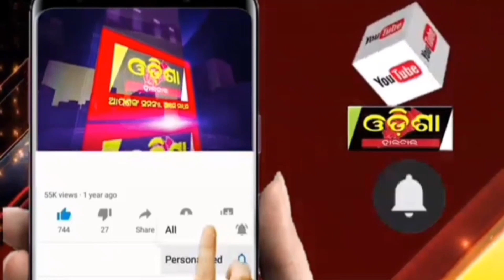ସାମ୍ବାଦିକ ମାନଙ୍କ ବିଭିନ୍ନ ଦାବି ନେଇ ମୁଖ୍ୟମନ୍ତ୍ରୀଙ୍କୁ ଦାବିପତ୍ର ପ୍ରଦାନ କଲା ଏସୟୁଜେ।।Odisha Halchal